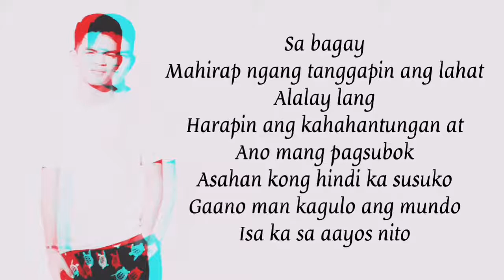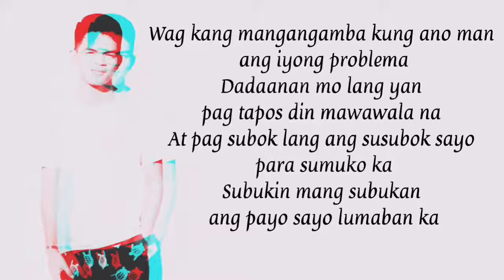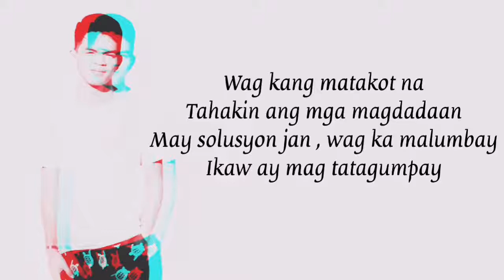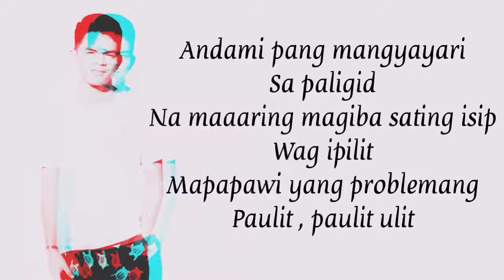EL Pee | JovanMil (2.0)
Lubos Pasasalamat | JovanMil.i.M Ft. MAPA (2017)
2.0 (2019) ~ EL Pee | JovanMil

Credits

Bandlab
Inshot

Music

Real Metic production